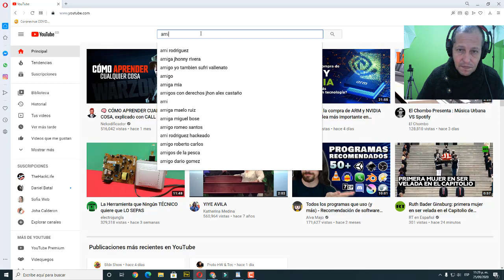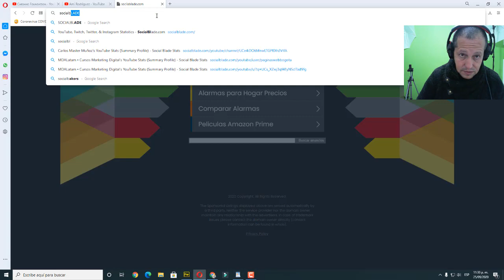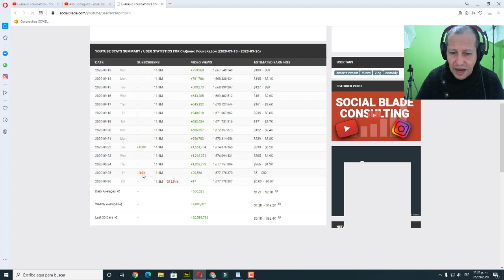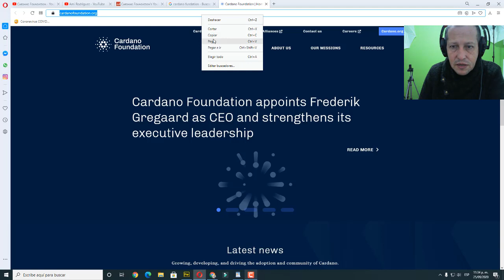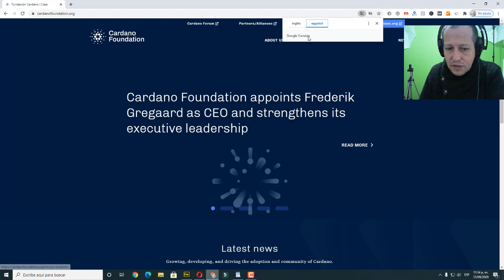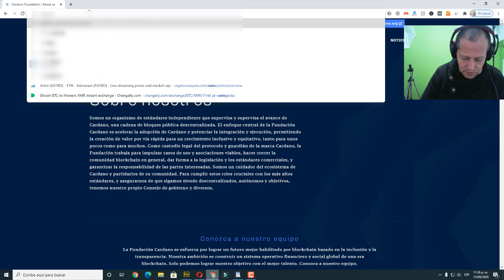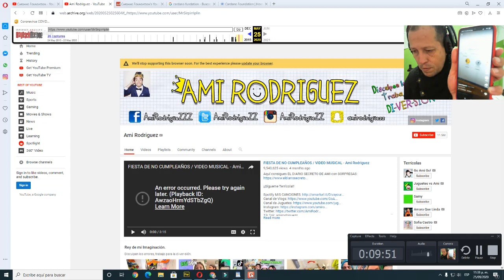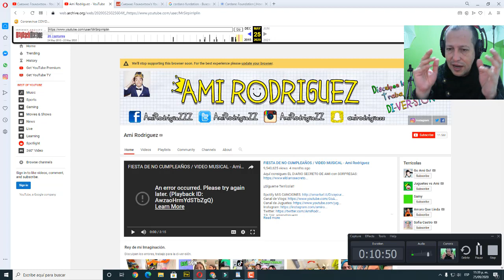YouTube Curso gratis 2020 Evita Hackeos a Tu Canal Por Esto Hackearon el Canal De Ami Javier Silva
Así HACKEARON A AMI RODRIGUEZ Causas y Recomendaciones Al tener Un Canal De Youtube Javier Silva

En este video muestro el hackeo que le hicieron a Ami Ropdriguez uno de los youtubers colombianos mas importantes con mas de 11 millones de suscriptores una empresa llamada Foundation cardano hackeo o por lo menos compro el canal de youtube de Ami Rodriguez

Que paso? cual es la reacción de Ami y quienes fueron, tambien muestro como era el canal de ami antes de ser hackeado por la fundacion cardano

Cardano es una criptomoneda y al parecer hasta lo que vimos es una fundación muy seria.